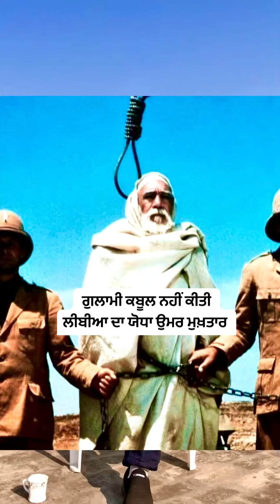ਥਾਪੀਆਂ ਮਾਰਕੇ ਫਾਸੀ ਤੇ ਚੜਿਆ ਸੀ ਲੀਬੀਆ ਦਾ ਯੋਧਾ ਉਮਰ ਮੁਖਤਾਰ | ਗੁਲਾਮੀ ਕਬੂਲ ਨਹੀਂ ਕੀਤੀ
ਥਾਪੀਆਂ ਮਾਰਕੇ ਫਾਸੀ ਤੇ ਚੜਿਆ ਸੀ ਲੀਬੀਆ ਦਾ ਯੋਧਾ ਉਮਰ ਮੁਖਤਾਰ | ਗੁਲਾਮੀ ਕਬੂਲ ਨਹੀਂ ਕੀਤੀ |‎@nillian_foujan1984